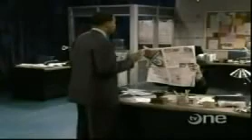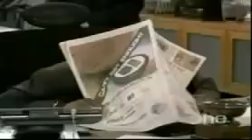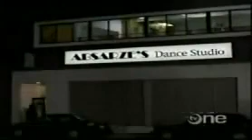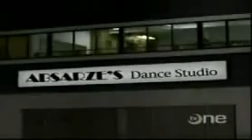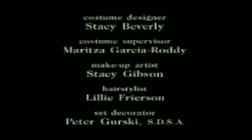All of Us: Season 1, Episode 22 "It Takes Three To Tango "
Tia re-examines her relationship with Robert when she realizes that marrying him means that Neesee will also be a part of her life forever; an instructor (Michael DeLorenzo) gives the gang tango lessons

🎁 Show your appreciation for our channel and help us create more great content by using our link when making purchases 👉 1st list // second list👇

Best Comedy series, Full Episodes
full movies
where to watch full episodes
where to watch free movies
where to watch free series
where to watch free shows
full Length episodes